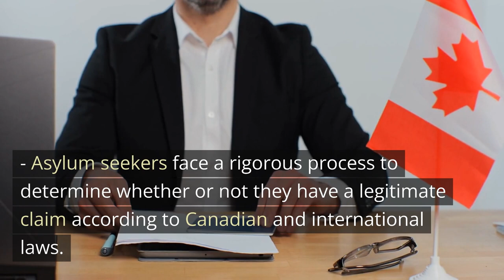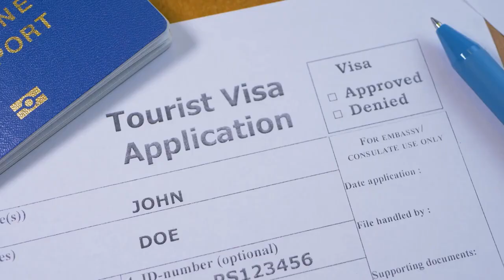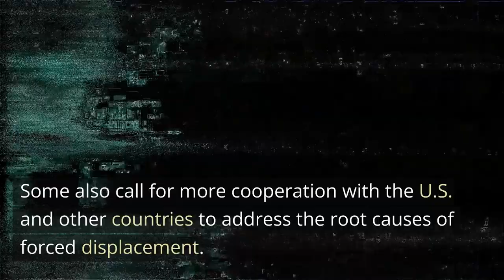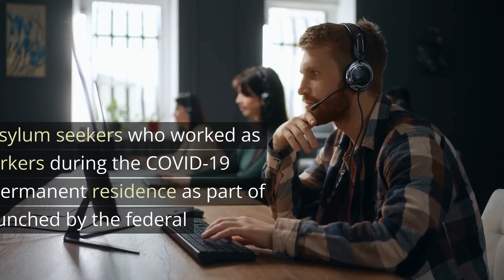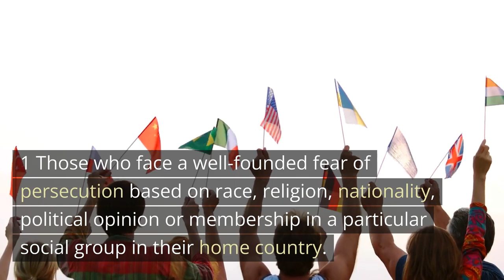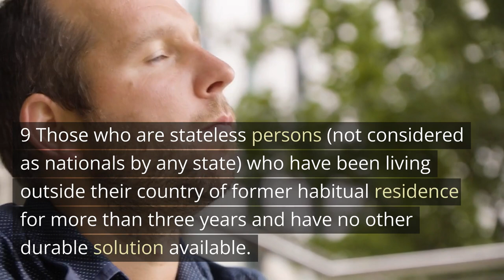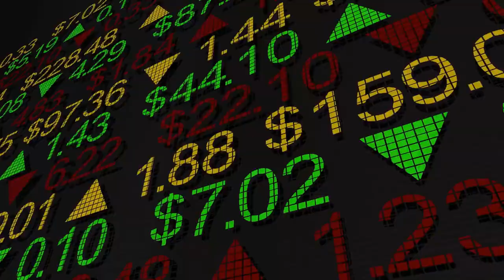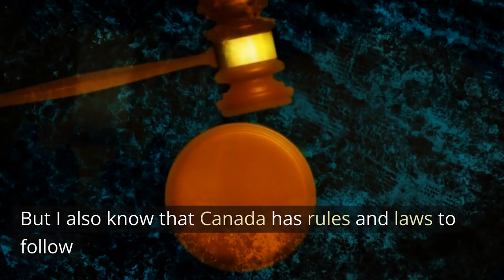What is Canada's Asylum Seekers' Crisis? Top 12 Asylum Seekers Acceptable CA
Canada's asylum seekers crisis is about the people who come to Canada and ask for protection as refugees, especially those who enter the country irregularly between official ports of entry. Here are some more details:

- Asylum seekers are different from resettled refugees. Resettled refugees are selected abroad by the United Nations or private sponsors and brought to Canada with permanent resident status. Asylum seekers make a refugee claim in Canada at a port of entry or online. These claims are governed in part by international treaties that Canada has promised to uphold¹.
- Asylum seekers face a rigorous process to determine whether or not they have a legitimate claim according to Canadian and international laws. They have to prove that they face a well-founded fear of persecution, torture, risk to their life or risk of cruel and unusual treatment or punishment in their home country¹.
- Asylum seekers receive a fair hearing at the Immigration and Refugee Board of Canada (IRB), an independent, quasi-judicial tribunal. The IRB decides whether the claimant meets the legal definition of a refugee or a person in need of protection².
- Asylum seekers who are found eligible by the IRB receive refugee protection and can apply for permanent residence and eventually citizenship. Asylum seekers who are found ineligible by the IRB are removed from Canada².
- Asylum seekers have access to basic health care and social assistance while they wait for their hearing. They can also apply for a work permit or a study permit if they meet the eligibility criteria³.
- Asylum seekers who enter Canada irregularly between official ports of entry are subject to the Safe Third Country Agreement (STCA) with the United States. The STCA requires both countries to return asylum seekers to their country of last presence, unless they qualify for an exception⁴.
- On March 24, 2023, Canada and the United States announced the expansion of the STCA across the entire land border, including internal waterways. The expansion takes effect as of 12:01 a.m. EDT on March 25, 2023. If asylum seekers crossed the border irregularly and don’t meet one of the Agreement’s exceptions, they will be returned to the U.S.⁴.
- The expansion of the STCA aims to prevent irregular migration and protect the integrity of Canada’s asylum system. It also recognizes the rights and interests of vulnerable groups, such as unaccompanied minors, victims of human trafficking and stateless persons⁴.

Top 12 asylum seekers who can be accepted in Canada are:

1 Those who face a well-founded fear of persecution based on race, religion, nationality, political opinion or membership in a particular social group in their home country.
2 Those who face a risk of torture, or cruel, inhuman or degrading treatment or punishment in their home country.
3 Those who face a risk to their life or a risk of cruel and unusual treatment or punishment in their home country.
4 Those who are referred by the United Nations High Commissioner for Refugees (UNHCR) or another designated referral organization.
6 Those who have family members in Canada who are Canadian citizens, permanent residents or protected persons.
7 Those who are unaccompanied minors (under 18 years old) who have no relatives or legal guardians in their home country or country of habitual residence.
8 Those who are victims of human trafficking or human smuggling who have suffered abuse or exploitation as a result of being trafficked or smuggled into Canada.
9 Those who are stateless persons (not considered as nationals by any state) who have been living outside their country of former habitual residence for more than three years and have no other durable solution available.
10 Those who are women at risk (single women or female heads of households) who face gender-based violence, discrimination or persecution in their home country or country of refuge.
11 Those who are lesbian, gay, bisexual, transgender, queer or intersex (LGBTQI) persons who face persecution or discrimination based on their sexual orientation, gender identity or expression in their home country or country of refuge.
12 Those who are journalists or human rights defenders who face threats, harassment or violence because of their work or activism in their home country or country of refuge.

*** We hope this video has given you a taste of all the incredible experiences Canada has to offer. If you're ready to start planning your own adventure to North America, please ensure to use our booking.com referral to book your flights, hotels, car rentals, local attractions, and more.
Thank you!  Anhub Metaverse Team